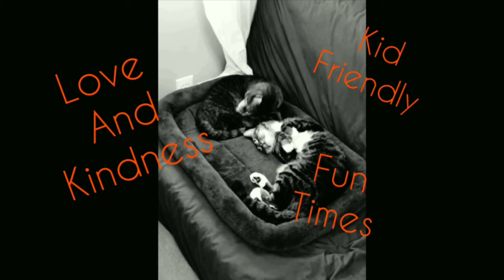On God, I HATE!!! Flying Missions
Hear me when I say this, that I HATE FLYING MISSION WITH A PASSION! No lie, they got me flying like im in star wars battlefront on god
Game (Halo Reach)
Pt 5 I think